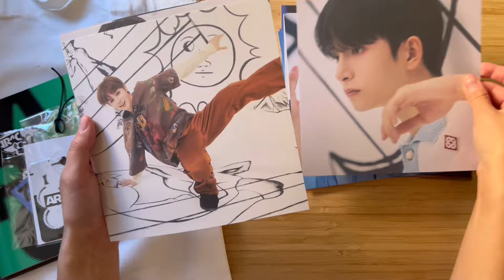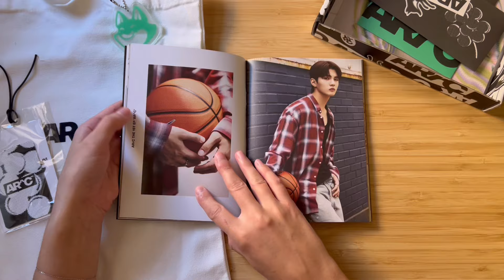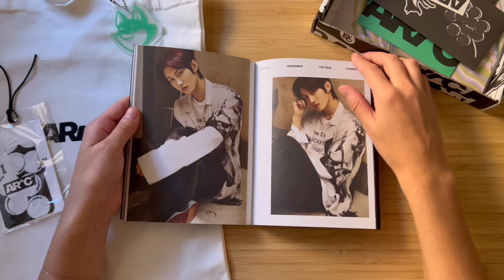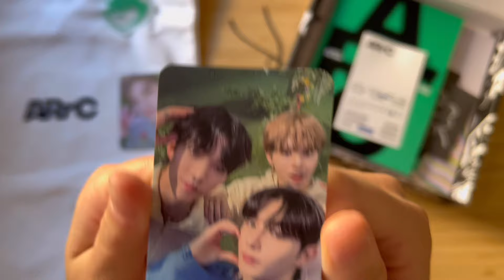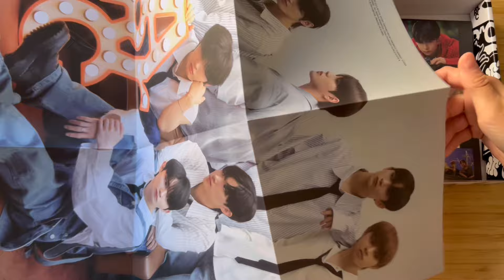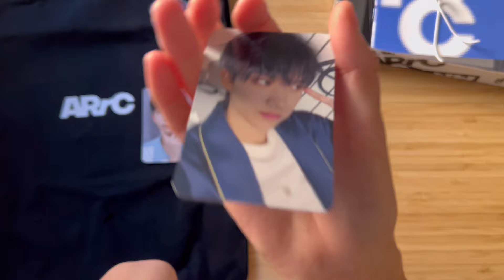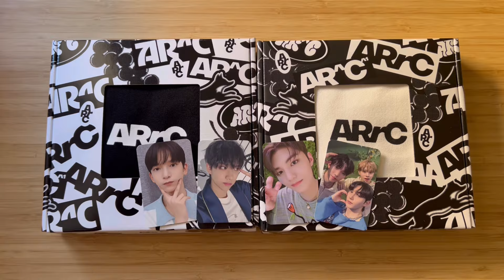unboxing arrc's debut album 'AR^C' !! 🦊🍇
one thing about me is that i always remember the real connection